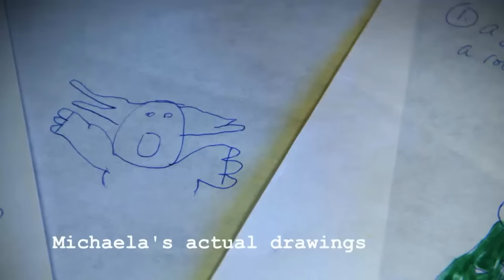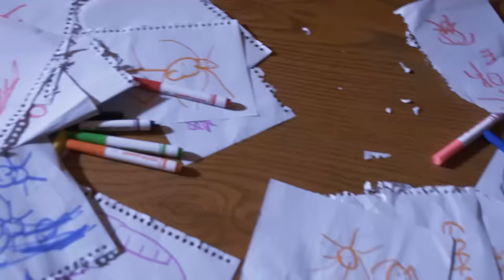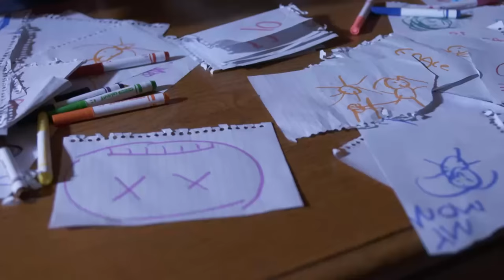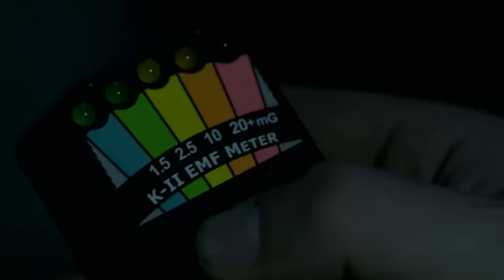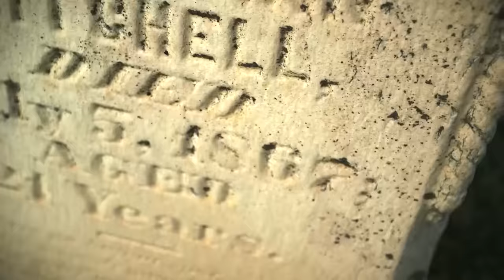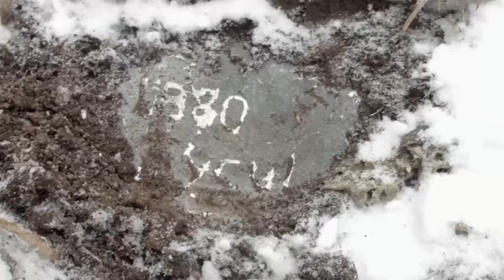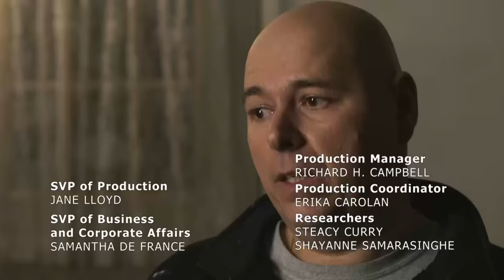Man Digs Up Old Tombstone In Yard | Paranormal Survivor 407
A woman is horrified to discover the souls buried in the cemetery next to her house are not resting in peace. Then, when a man digs up an old tombstone in his yard, he unwittingly unearths a violent entity.